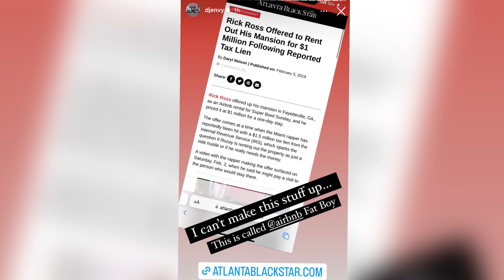RICK ROSS EXPOSED BY DJ ENVY RENTING HIS HOUSE AS AN AIR BNB ‼️😳 RICK ROSS GOES OFF